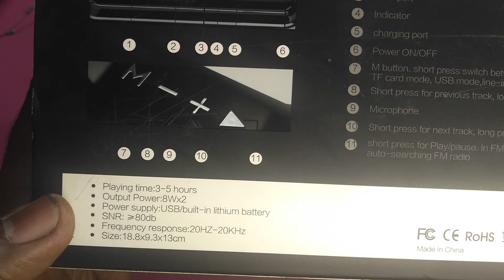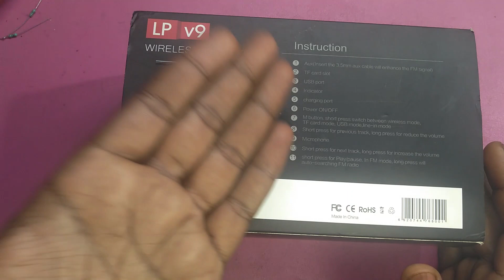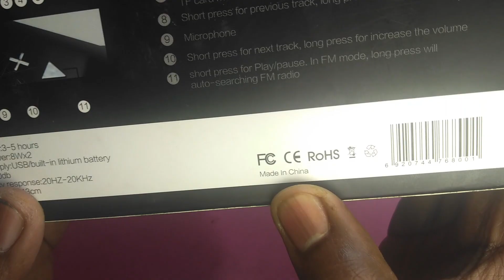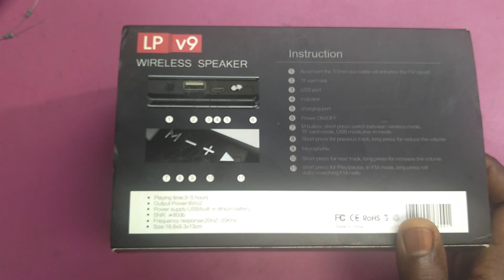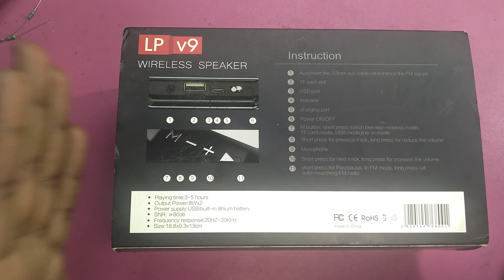Best Bluetooth Boombox in cheap price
hello friends aaj ki is video mein ham unbox karne Wale Hain lp v9 ko
a kafi chip price per aata hai lagbhag 650 iska price hai,
aur iske sath Jo Mera experience hai main aap logon ka sath share karunga,

isase kam price per itna achcha sound aapane a nahin dekha hoga, tu chale video ko start karte Hain,